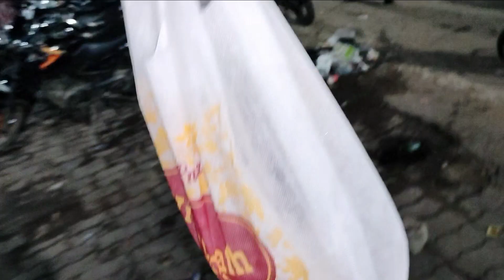Pani Se Barabanki ka bura Haal 😱